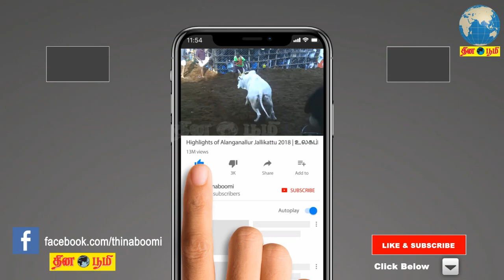Parthiepan Speech at Nadigar Sangam Election 2019